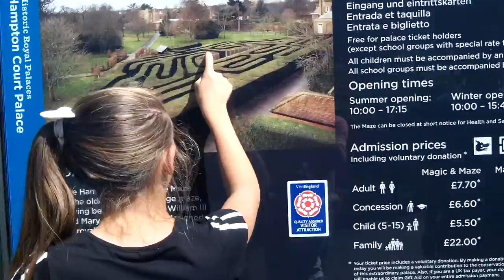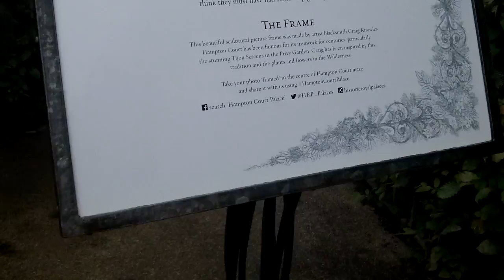Getting Lost in the Maze